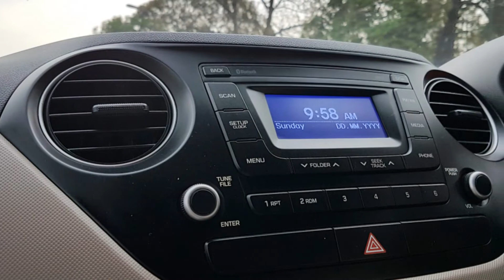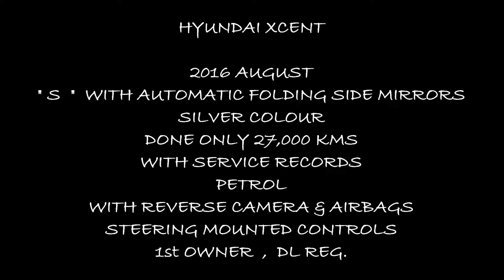HYUNDAI XCENT PETROL 2016 " S " [ SOLD , NOT IN STOCK NOW ]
HYUNDAI XCENT

2016 August ,' S ~ With Automatic Folding Side Mirrors ', Silver , Done Only 27,000 Kms WSR , Petrol , With Reverse Camera & Steering Mounted Controls , 1st Owner , DL , In Mint Condition .

SAGAR MOTORS ®

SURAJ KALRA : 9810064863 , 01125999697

FOR MORE LUXURY CARS

SAGAR MOTORS®  : 78 A , POCKET A , OUTER RING ROAD , VIKAS PURI EXTN., OPP. FLYOVER PILLER NO 13 , NEW DELHI - 110018